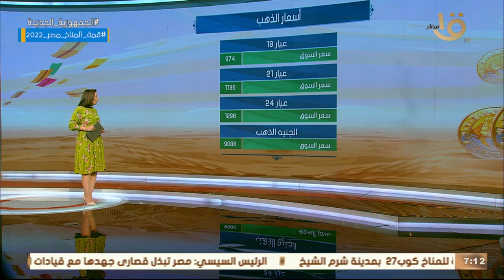صباح الخير يا مصر | تعرف على أسعار العملات والذهب اليوم